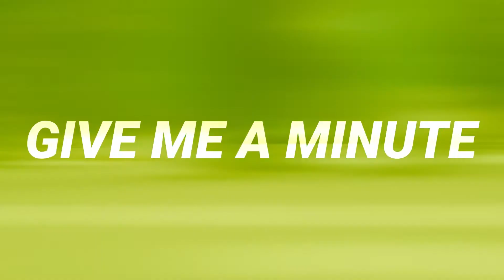2022 Give Me A Minute with Pastor Mike Brown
15  Trends and Traditions